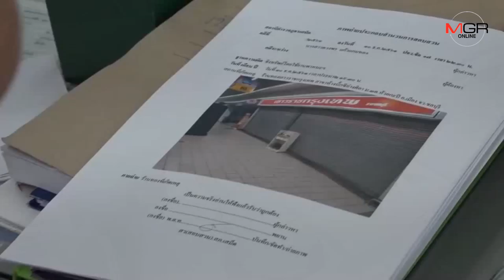ผบช.ภ.2 สั่ง ตร.ทุกฝ่ายหาข้อมูลคนร้ายชิงทองชี้ไม่ใช่มืออาชีพ วอน ปชช.แจ้งเบาะแสมีรางวัล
11/12/2018 ผบช.ภ.2 สั่ง ตร.ทุกฝ่ายหาข้อมูลคนร้ายชิงทองชี้ไม่ใช่มืออาชีพ วอน ปชช.แจ้งเบาะแสมีรางวัล
ศูนย์ข่าวศรีราชา- ผบช.ภ.2 สั่งระดมกำลังตำรวจทุกฝ่ายหาข้อมูลไล่ล่าคนร้ายชิงทองห้างฯ บิ๊กซี (โฮมโปร) ชลบุรี เชื่อไม่ใช่มืออาชีพ เผยนำภาพสเก็ตเปรียบเทียบใบหน้าที่กล้องวงจรปิดจับภาพไว้ได้แล้ว ชี้หาก ปชช.รู้เบาะแสแจ้ง 191 มีรางวัล